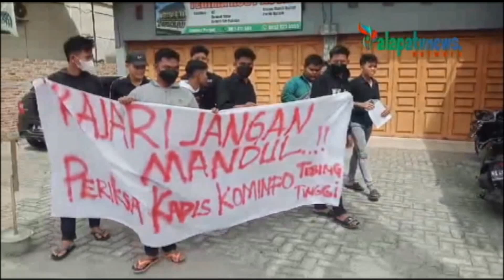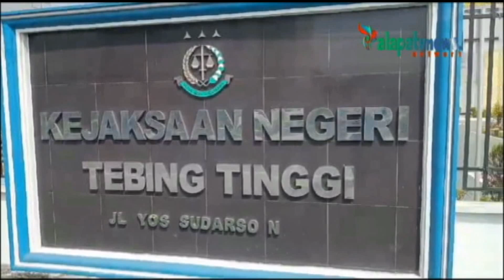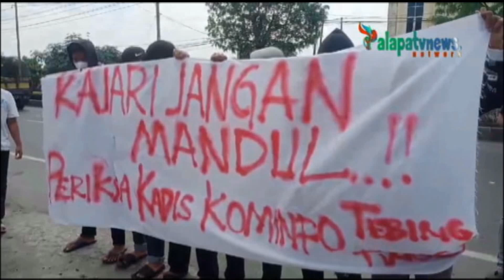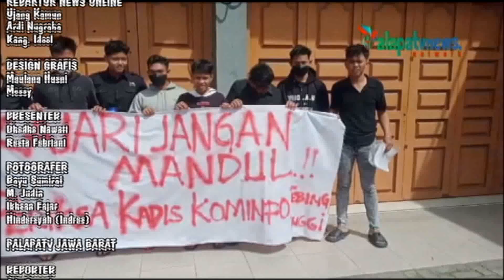Unjuk rasa dikantor kejaksaan Tebingtinggi dijalan Yos Sudarso kelurahan lalang,tebing tinggi